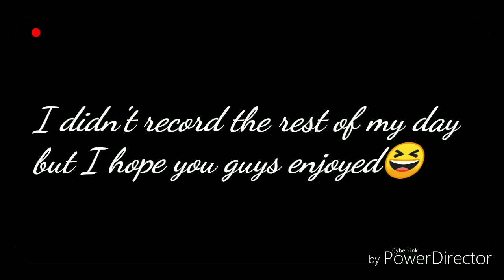My first Vlogmas | Day 1 & 2 | Clean with me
Thank you guys for watching! I hope you guys enjoy these video as much as I will making them, I love Christmas! happyholidays!
Age:19
Camera: Android